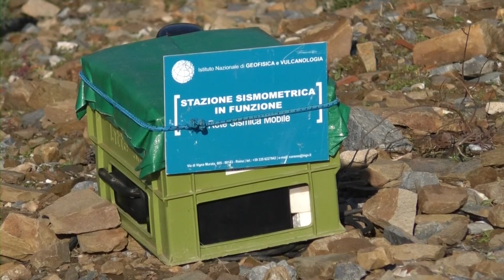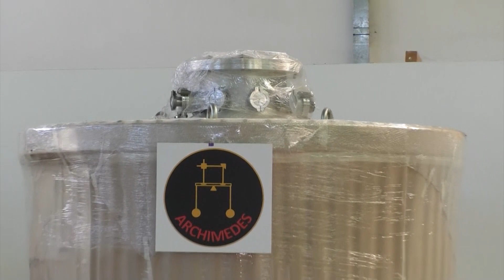Sos Enattos. Lunedì visita Ministra Anna maria Bernini a Lula per Einstein Telescope 17 03 23